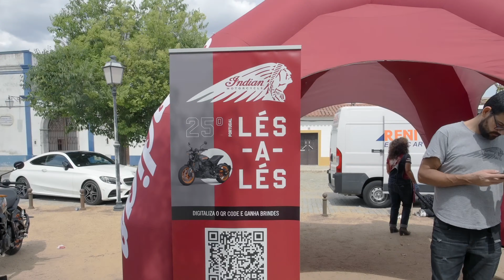Day 3 25th Lés-a-Lés (2023)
The sun came out for the 3rd stage of the 25th edition of Lés-a-Lés!!
The participants were challenged to cover 480km of beautiful and varied styles of roads, with many stops along the way, finishing in Sagres!

O sol decidiu fazer-nos companhia, na 3ª etapa da 25ª edição do Lés-a-Lés!!
Os participantes foram desafiados a percorrer 480km de lindas e variados tipo de estrada, com muitas paragens pelo caminho, terminando em Sagres!